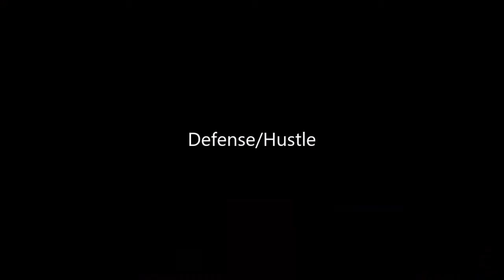Reggie Dixon Mid-season Highlights 2015-2016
Reggie Dixon- Moorpark College- #23- Sophomore
Season Averages: 11.4 ppg, 5.8 reb, 1.2 ast, 0.9 stl, 0.8 blks